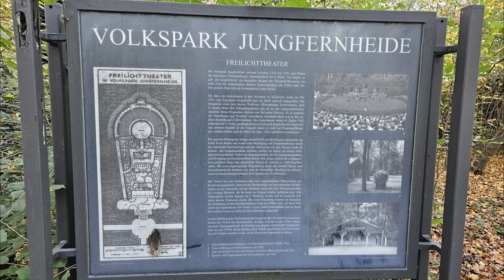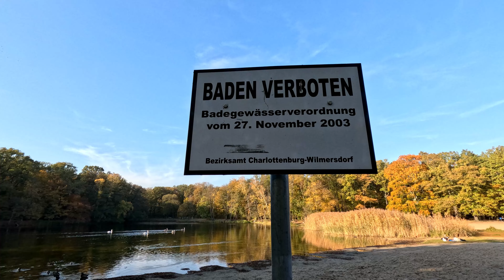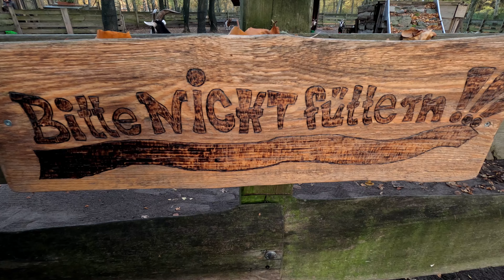Volkspark Jungfernheide in Berlin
Volkspark Jungfernheide is located immediately south of Tegel Airport. With an area of 146 hectares, it is the second largest landscaped park in Berlin. On the meadows you will the 38 m high water tower built in 1927 with a cafe in the base. Inside the park there is a large area up in the canopy with zip-lines, nets, ladders and more for climbing and having a fun day. This part of the park is a magnet to children and youths of all ages. Instructors all around help you when you need to overcome your fear. I just love this park. A large pond surrounding an island with lush green forest also has two beaches for sun seekers and bathing guests. Here you can swim, paddle a SUP, play beach volleyball or just relax and enjoy the day. The park is well worth a visit. I usually take my bicycle to get around in the park and have brought the dog belonging to my girlfriend’s son. In Volkspark Jungfernheide dog owners can let their animals off the leash on the large fenced dog meadow and confidently make room on the park benches themselves. Drinking facilities for the four-legged friends as well as bag dispensers are available. In the western foothills of the Jungfernheide, the Werner-von-Siemens-Park, a large wooden dragon guards the playground for brave small adventurers. The paths through the park are gravelly, but the entrances are barrier-free thanks to lowered sidewalks. The park is facilitated for disabled people in wheelchairs. I have seen lot of of them on my many bike tours through the park.